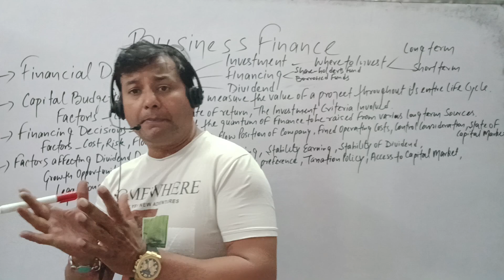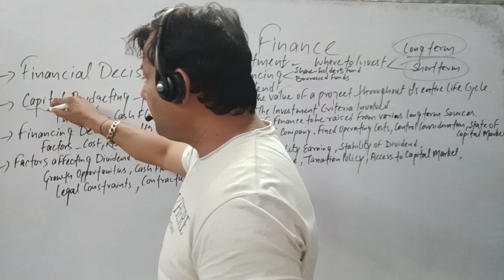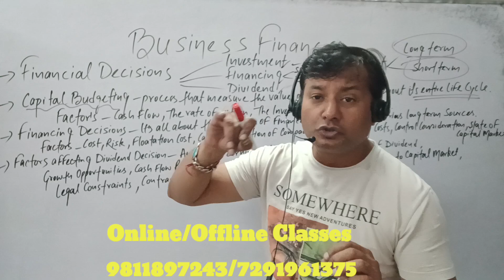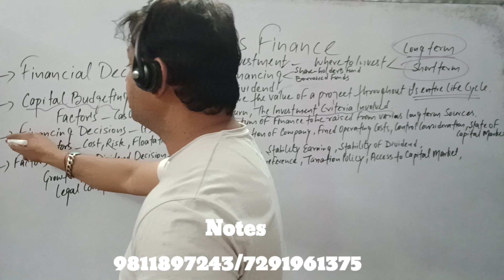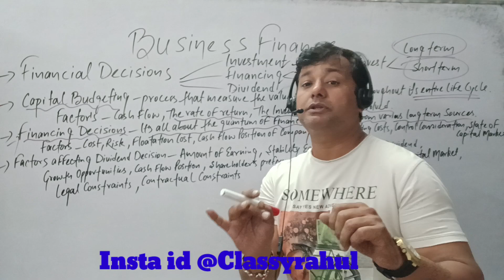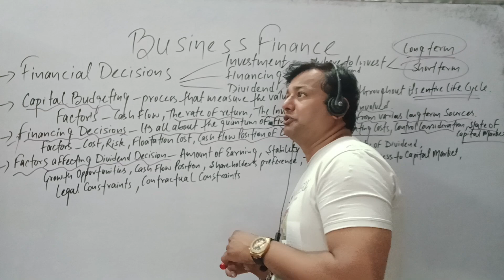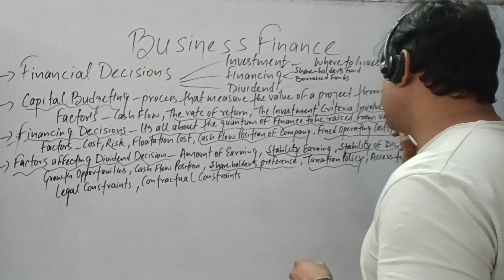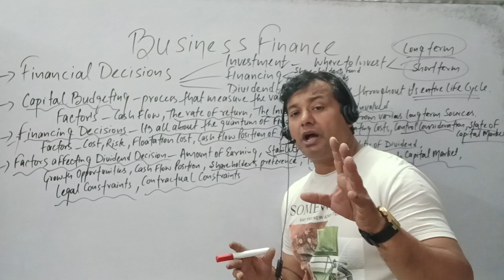BUSINESS FINANCE CLASS 12 (PART 1)